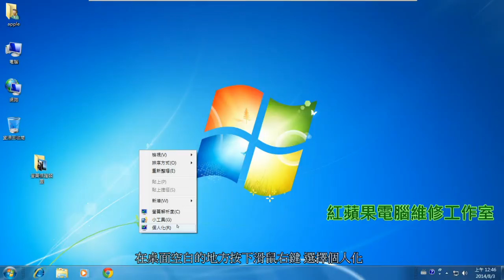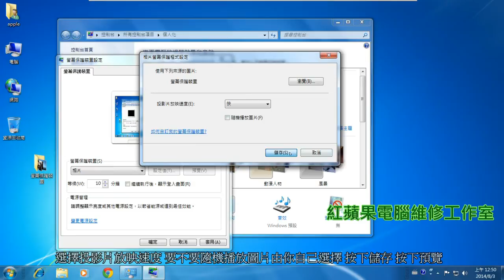2-5 Windows 7 設定螢幕保護裝置 (字幕)- Windows 7 基礎教學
2-5 Windows 7 設定螢幕保護裝置 (字幕)- Windows 7 基礎教學